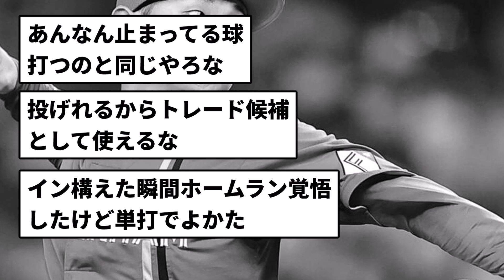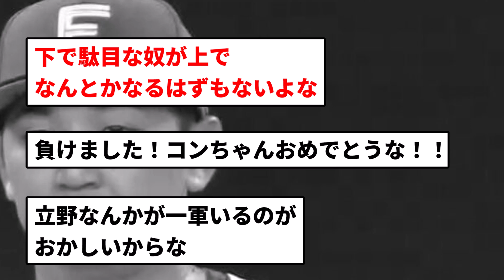【もう終わりだよこのハム】立野 逝く【反応集】【プロ野球反応集】【2chスレ】【5chスレ】